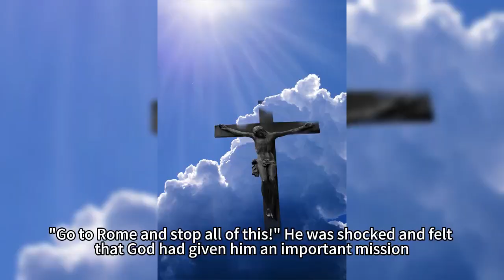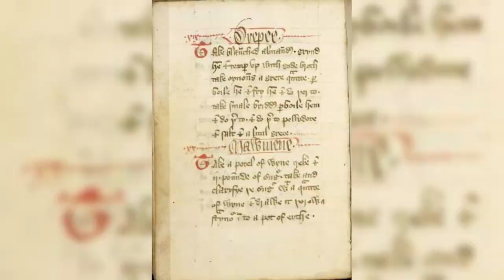Italy - The Roman Colosseum's Fall: From Glory to Decline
The Roman Colosseum, once a symbol of Roman power and brutal entertainment, met an unexpected end. This video explores the Colosseum's decline, not from war or disaster, but from a courageous act that challenged the very core of Roman society. Discover the story of Telemachus, the young monk who dared to stand against gladiatorial games, and how his sacrifice led to a turning point in the Colosseum's history